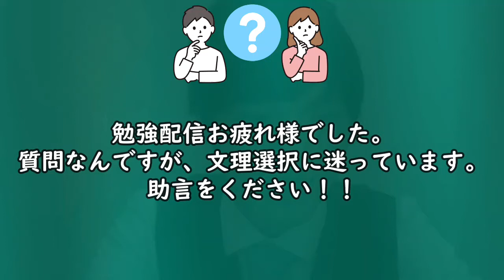【大学】文理選択で迷っています・・文系と理系どちらにすればいいか？【河野玄斗】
DLはこちらから↓
iOS版